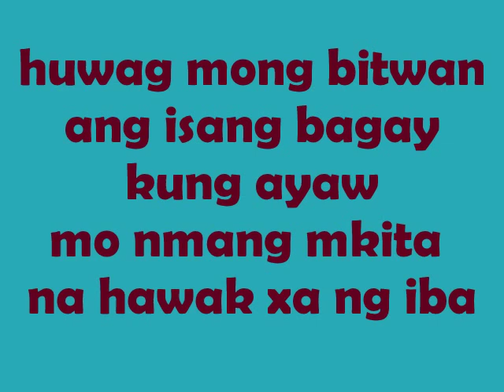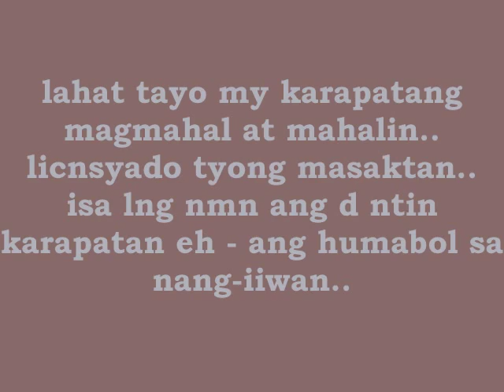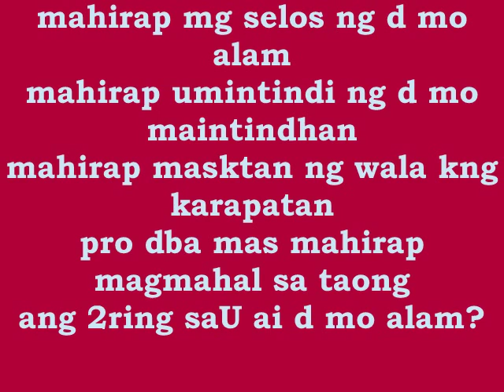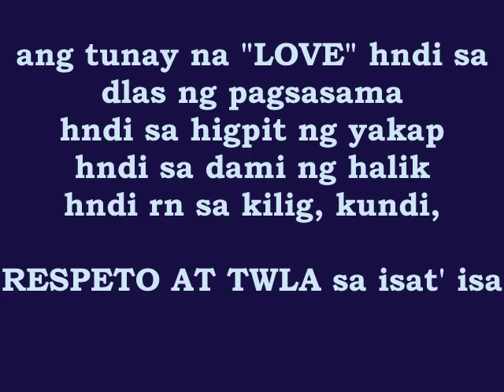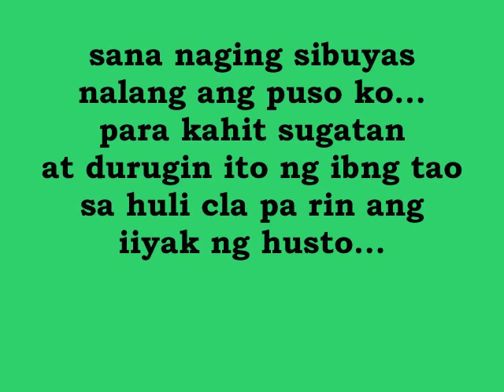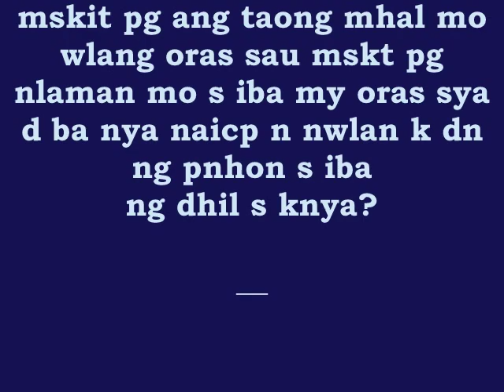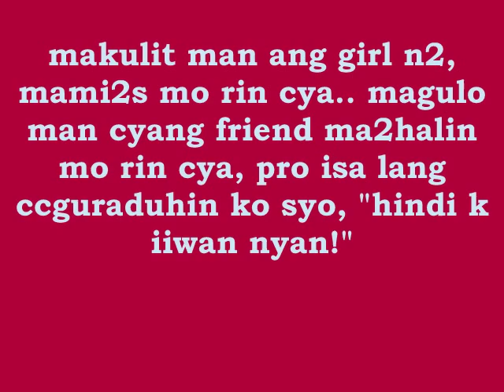tagalog love qoutes w/ tagalog version bed of roses by ms ai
this s  my favorite tagalog love qoutes that i collected hope u like it guys godspeed ms ai